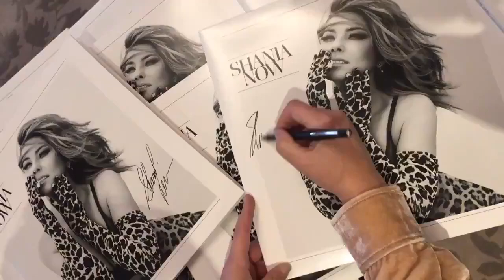Shania Twain signing some vinyls of Now